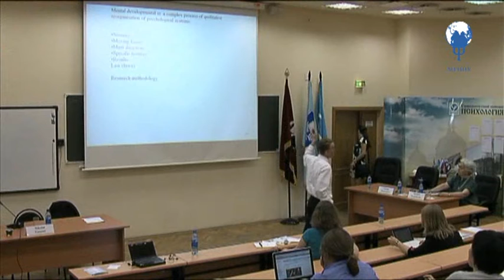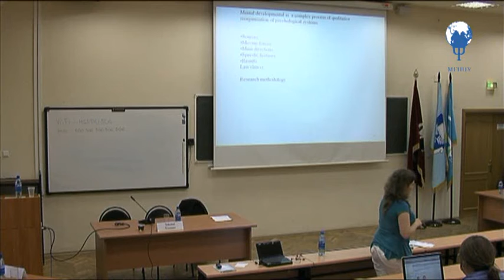Nikolai Veresov "Problem of development in cultural-historical theory" Part 4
The lecture "Problem of development in cultural-historical theory: subject matter and the method. Main emphasis will be made for the requirements for the genetical-experimental method" by Nikolai Veresov (Researcher University of Oulu, Finland) which was delivered during the first ISCAR Summer School in Moscow, Russia (June, 24 2010). Part 4